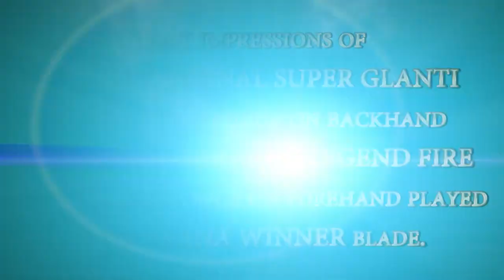BARNA ORIGINAL SUPER GLANTI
The BARNA ORIGINAL Super Glanti is a new Anti-topspin rubber with a frictionless very slick surface.
With Super Glanti the opponents rotation is switched to the opposite due to the ball slipping through and being returned to the opponent.
This creates spectacular spin variants and unusual ball trajectories.
The speed absorbing sponge optimizes the control properties of this unique anti-spin rubber and even allows for interesting offensive shots.